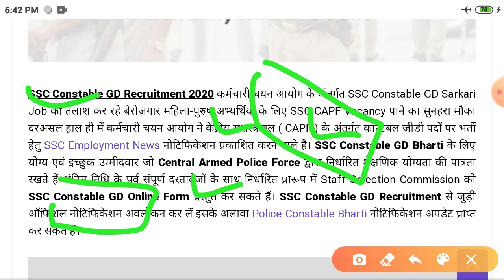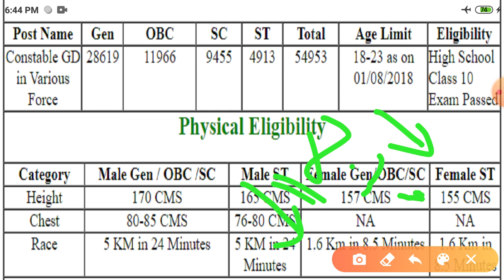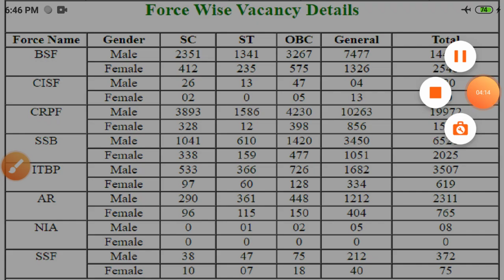SSC GD constable 2020 new update